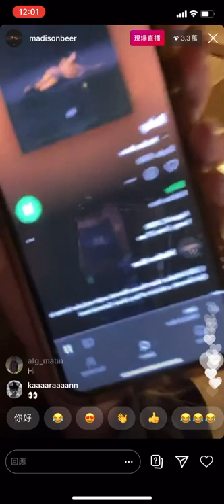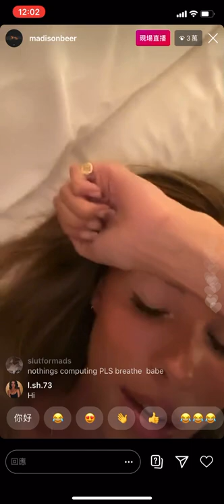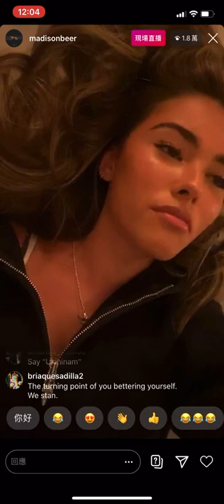Madison Beer Instagram live - the release of her debut single Baby & talks about her tattoo